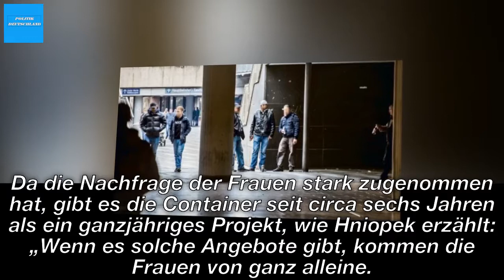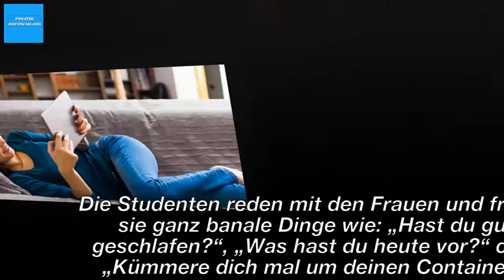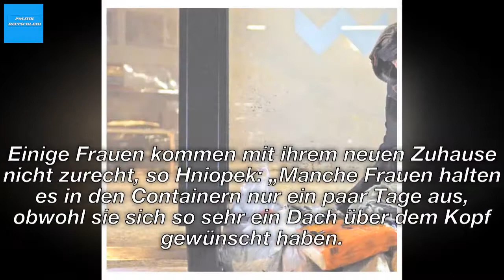Containerprojekt Fünf Quadratmeter für ein neues Leben: Obdachlose Frauen leben besonders gefährlich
Obdachlose Frauen haben es auf der Straße besonders schwer. Sie sind dort Gewalt, Übergriffen und sexueller Ausbeutungen ausgesetzt. Deswegen hat die Caritas Hamburg in Zusammenarbeit mit der Fachhochschule HAW das Containerprojekt gegründet.